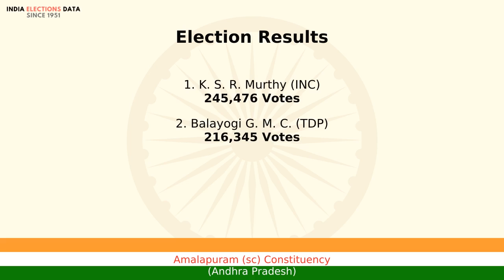Amalapuram (sc) Constituency Andhra Pradesh loksabha Election Result 1996 K. S. R. Murthy INC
loksabha election 1996 results, for Amalapuram (sc) Constituency, Andhra Pradesh, where winner is K. S. R. Murthy, from political party INC. Watch the video to know more information about other candidates, voters count, etc.